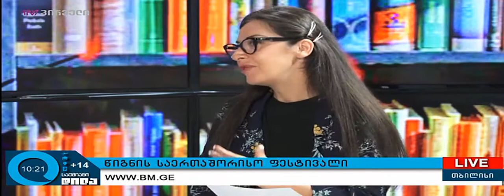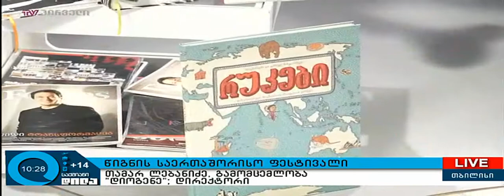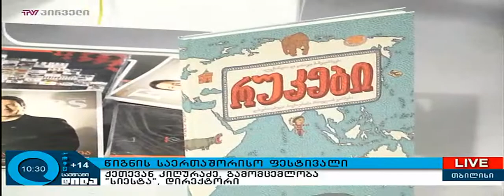თბილისის წიგნის მე-20 საერთაშორისო ფესტივალი